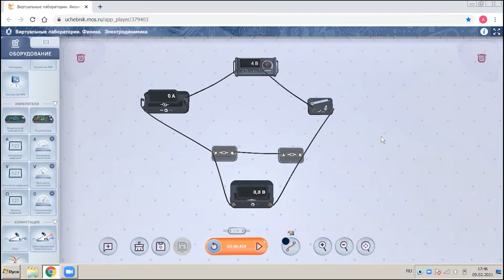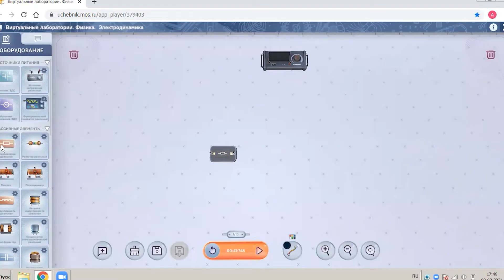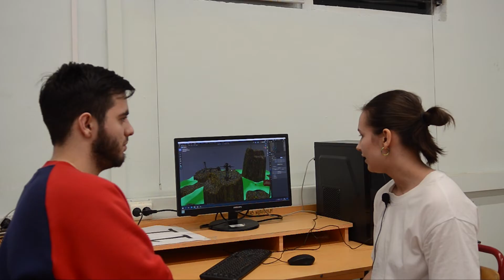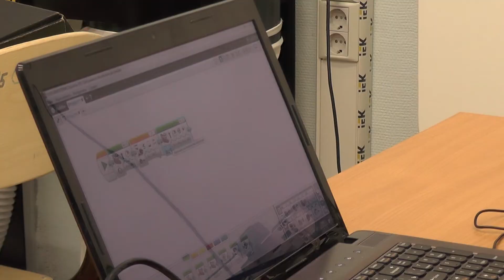МЕДИАКЛАСС В МОСКОВСКОЙ ШКОЛЕ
Ребята из медиакласса провели съемки сюжета о Школе №1420, в котором рассказали о возможностях, предоставляемых школой. Школа является участником городских проектов предпрофессионального образования: «Инженерный класс в московской школе», «Медицинский класс в московской школе», «Кадетский класс в московской школе», «Академический класс в московской школе», «IT-класс в московской школе». Партнёрами школы в реализации проектов являются ведущие вузы и предприятия страны. В сентябре 2021 года школа вступила в проект «Медиакласс в московской школе». В рамках проекта школа сотрудничает с факультетом журналистики и философским факультетом Московского государственного университета имени М.В.Ломоносова и Издательским домом «Аргументы и Факты». Юные корреспонденты побывали в каждом из профильных классов и познакомились с ребятами, которые уже сделали свой выбор.